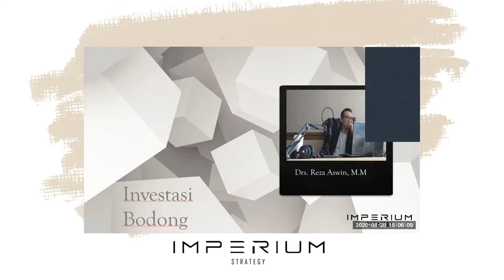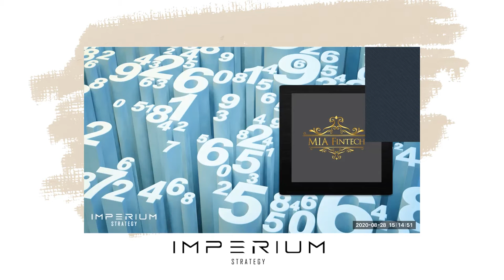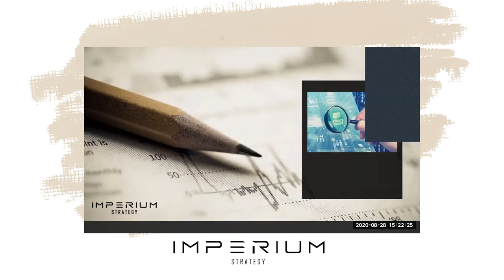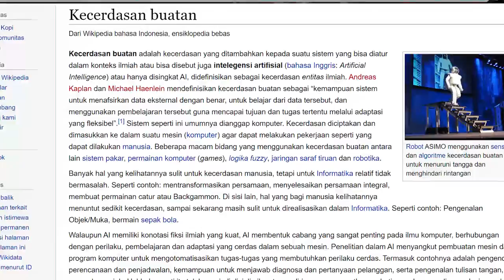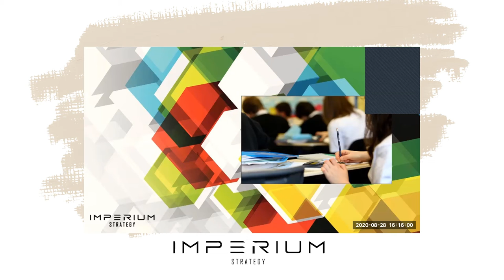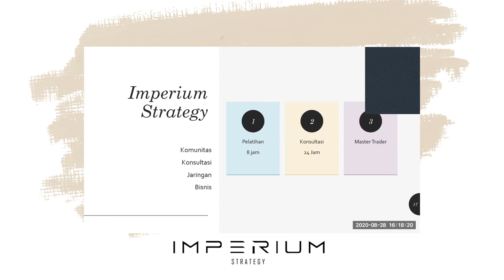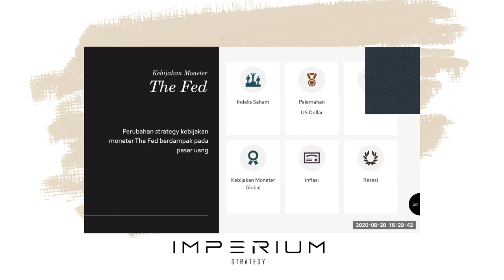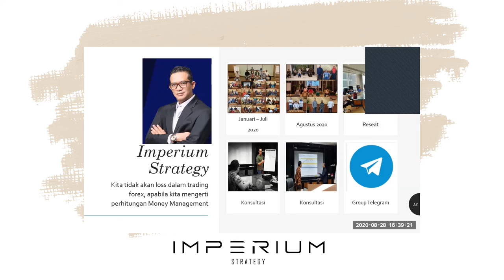INVESTASI BODONG?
Jika kita berbicara tentang investasi bodong, tentunya tidak lepas dari kata penipuan. Apa saja sih ciri dari investasi bodong? mari simak video ini agar kita tidak terkena investasi bodong dalam bisnis forex.